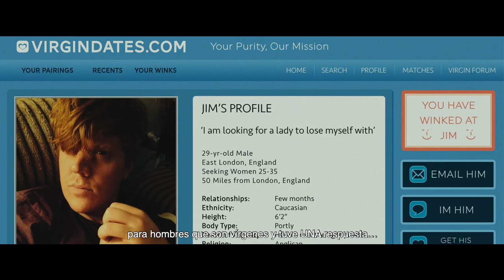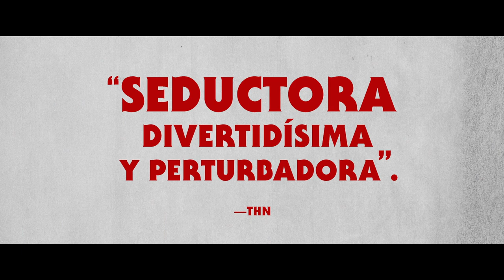Cita Sangrienta | Trailer Oficial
Cuando el tímido Jim y su engreído amigo Alex consiguen una cita doble con las dos bellas hermanas Kitty y Lulu, ambos creen que pasarán la mejor noche de sus vidas. Lo que no saben es que ellas tienen sus propios planes, y están muy lejos de ser románticos.